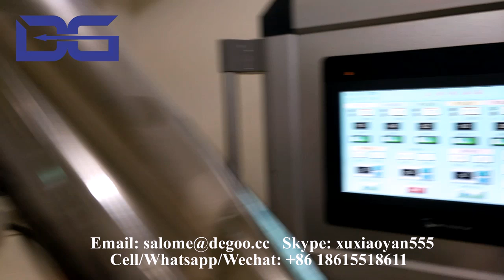Choco-filled pillow snack making machine choco filling snack processing line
if you are interested in our machines, please contact as below:
Skype: xuxiaoyan555